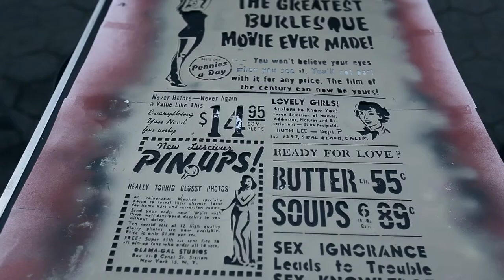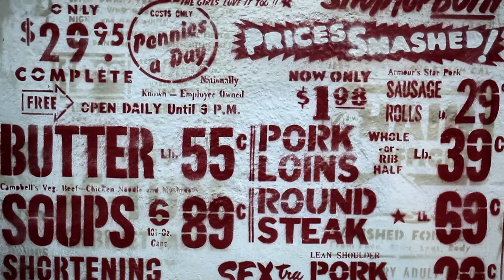Stamp / Urban art: mittenimwald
mittenimwald did one of his incredible Stencil-works during the UrbanArt sessions @ Stamp-festival 2012 in Hamburg/Germany.
see also Clemens Behr, club 7, Viagrafik performing at the 2012 Sessions.